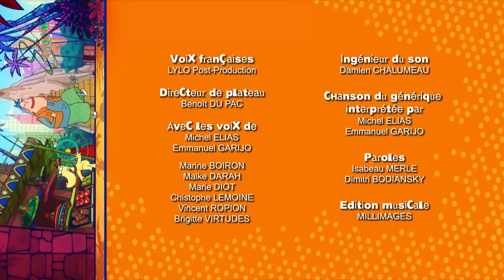Corneil et Bernie : Mon fantôme bien aimé 🔵 S2EP28HD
Découvrez l'épisode 28 de la saison 2 de Corneil & Bernie !

Toujours aussi tête en l'air, Bernie a oublié de rapporter des livres à la bibliothèque. Alors qu'il essaye de les rendre discrètement, il se fait prendre sur le fait par le directeur. En guise de punition, le lycéen est contraint de travailler à la bibliothèque le soir, après la fermeture. Son mécontentement s'évanouit dès qu'il rencontre la charmante stagiaire qui lui tiendra compagnie. Corneil, de son côté, se montre bien moins enthousiaste : cette jeune fille lui semble plus que suspecte.

Suivez les aventures et mésaventures de Corneil, un petit chien surdoué qui a la capacité de parler, et son dog-sitter déjanté Bernie, un adolescent drôle et excentrique.